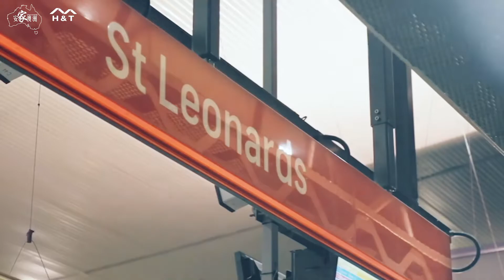优质房产的必备因素你知道吗？ Part 2